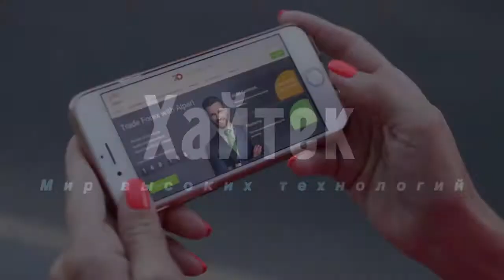Рогозин показал снятые российским спутником уникальные кадры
Гендиректор «Роскосмоса» Дмитрий Рогозин показал уникальные кадры зарождения вихрей и погоды, снятые российским спутником «Арктика-М», запущенным в феврале. По его словам, ранее «динамические процессы в этой области земного шара и с такой периодичностью» никто не получал.